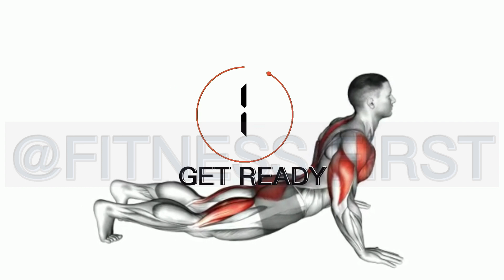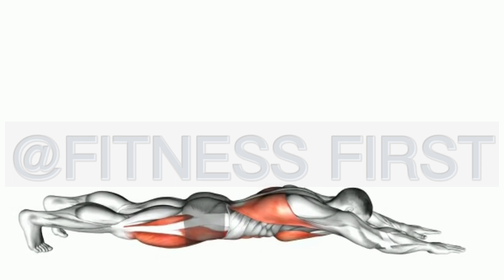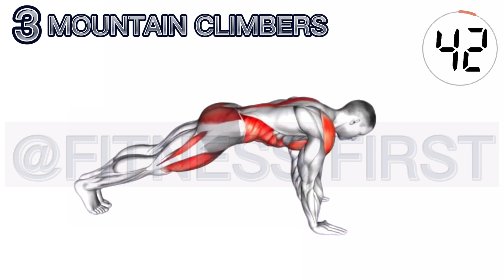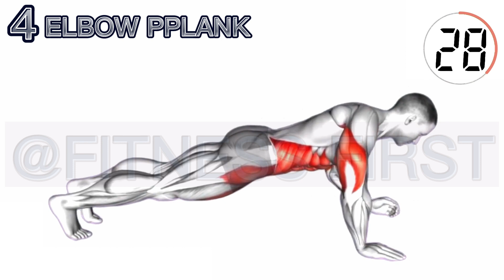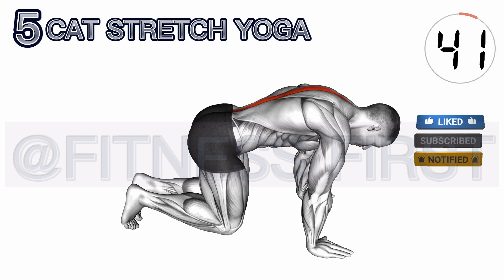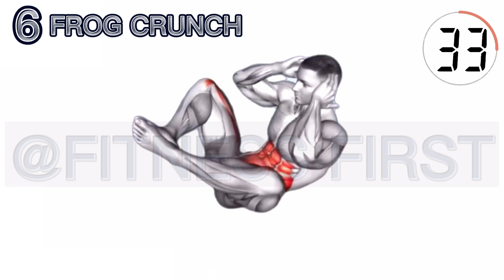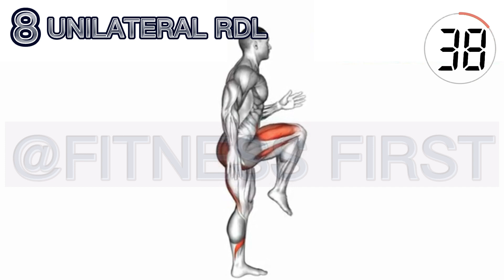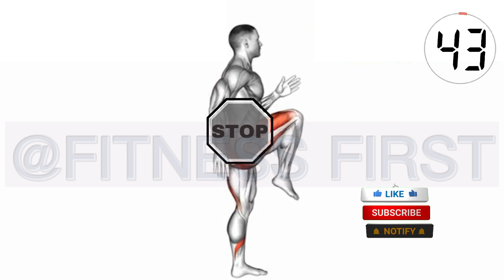Kegel exercises for men to last longer ➜ Pelvic floor exercises for men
Tighten your pelvic floor muscles, hold the contraction for three seconds, and then relax for three seconds.

✅Research Words:
10-Minute Exercise To Strengthen Your Dragon,
pelvic floor workout for men,
pelvic floor exercises,
 men’s health,
how to strengthen pelvic floor muscles,
10 MINUTES WORKOUT TO INCREASE YOUR DRAGON SIZE DAILY,
Kegel,
Kegel exercise,
physical therapy,
physical  to strengthen pelvic floor muscles quickly,